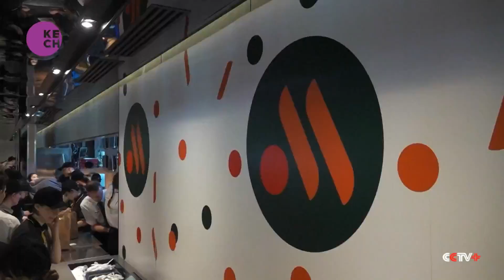McDonald’s restaurants in Russia reopen under new brand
Former McDonald’s restaurants in the Russian capital have reopened under a new name, Vkusno & tochka (“Tasty and that’s it”), in a rebranding intended to comfort Russians that they can continue to live western lifestyles. Now, Vkusno & tochka’s opening marks a new trend toward isolation, as Russia’s war has left tens of thousands dead and its market has become untouchable for some of the world’s largest multinationals.